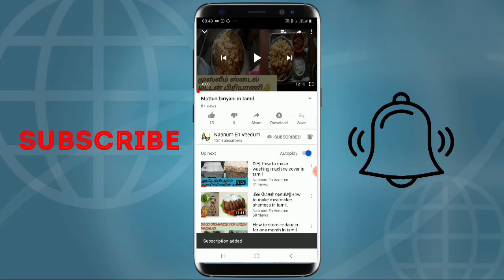DIY shopping haul in tamil